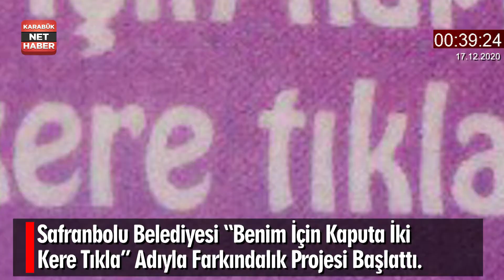BİR DAKİKADA KARABÜK GÜNDEMİ (17.12.2020)